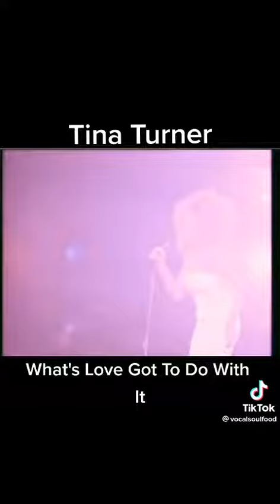here is Tina Turner with what is love got to do with it